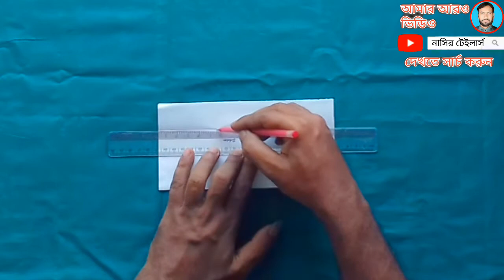🔼এিভুজ🔼আকৃতির গলার ডিজাইন কাটিং শিখুন।।। Triangle neck design cutting bangla tutorial 2022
নতুন জামার গলার ডিজাইন ২০২২| jamar golar design
neck design
kurti neck design
জামার গলার ডিজাইন
jamar golar design
jamar golar design cutting
jamar golar design new 2022
neck design for kurti
neck design
গলার ডিজাইন
জামার গলার ডিজাইন ২০২২
নতুন জামার গলার ডিজাইন ২০২২
২০২২ সালের নতুন জামার গলার ডিজাইন
গলার ডিজাইন কাটিং
গলার ডিজাইন কাটিং ও সেলাই
গলার ডিজাইন কাটিং ও সেলাই ২০২২
neck design cutting and stitching for kameez গলার ডিজাইন কাটিং ও সেলাই ২০২২
গলার ডিজাইন কাটিং এবং সেলাই
কামিজের গলার ডিজাইন কাটিং এবং সেলাই
কামিজের গলার ডিজাইন কাটিং ও সেলাই
কামিজের নতুন গলার ডিজাইন কাটিং ও সেলাই
কামিজের নতুন গলার ডিজাইন
কামিজের গলায় পাইপিন লাগানো
কামিজের গলায় পাইপিন
neck design
neck design cutting and stitching 2022
neck design 2022 new
kurti neck design new 2022
new kurti neck design 2022 cutting and stitching
new kurti neck design 2022
new latest kurti neck design 2022
new golar design 2022
new golar design 2022 cutting
new stylish neck design 2022 cutting and stitching
golar design kata
golar design cutting and stitching
neck design cutting and stitching blouse
neck design cutting and stitching blouse in tamil
kameez gala design cutting
kameez gala design cutting and stitching
suit gala design cutting and stitching
suit neck design cutting and stitching